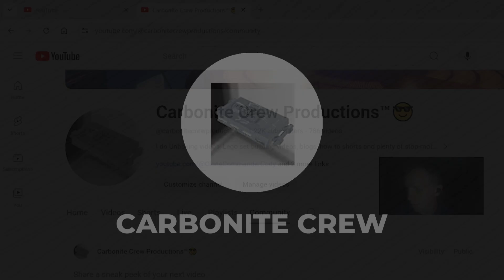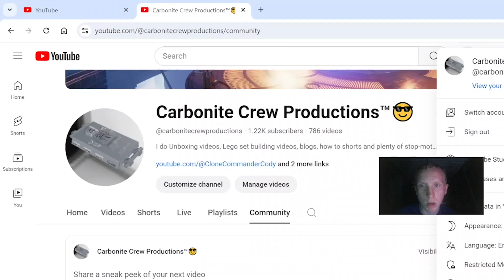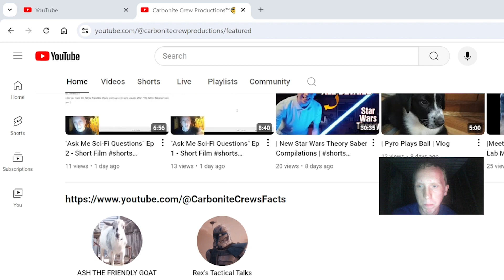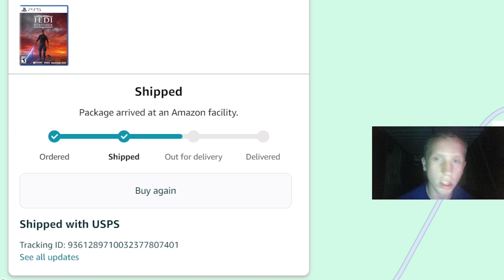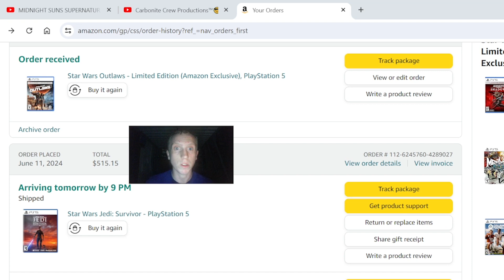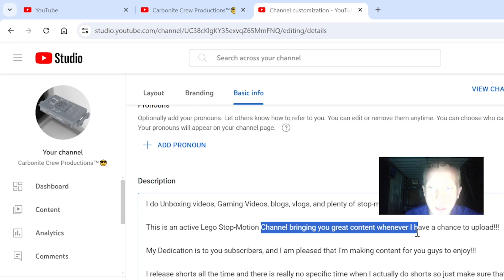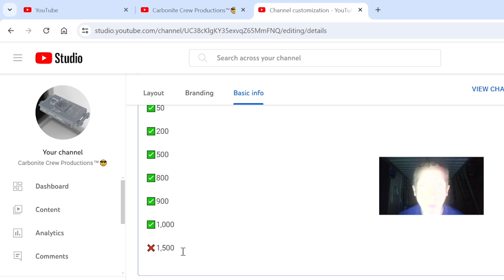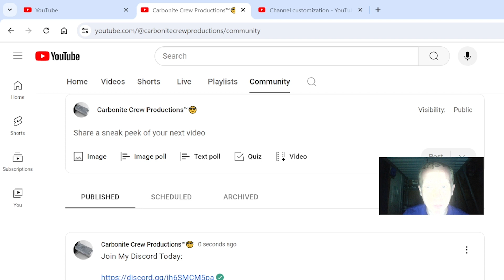Carbonite Crew Channel Update and Overall Future Plan (Important Discussion)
Lego Star Wars, Marvel, and Dc Stop Motion less than a Minute Short Films

How Will I React to Your Videos?

Submit your ideas in the Description And I will do a Shout out of your Stop-Motion Short